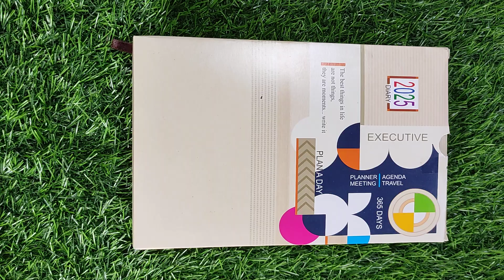14 August 2024